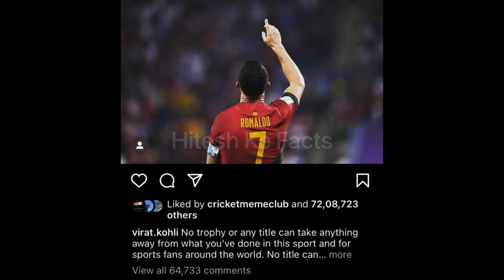Virat Got Emotional After Amitabh Bachchan Meets His Idol Ronaldo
Virat Kohli news today Hlo guys today cristaiano ronaldo meet Amitabh Bacchan in al nasal vs psg match Virat Kohli latest news Amitabh Bacchan meet ronaldo